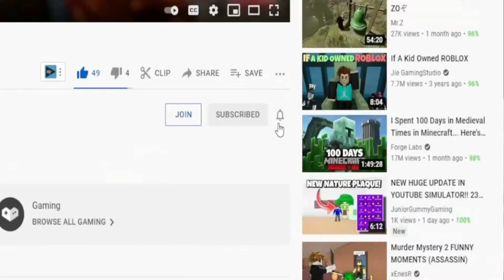(2022) **NEW** ⛩️ Roblox Anime Power Tycoon Codes 🌀 ALL *UPDATE* CODES!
I have put together all the new secret codes of Roblox Anime Power Tycoon in this video. Anime Power Tycoon is a Roblox game set in the anime universe where you try to make your character the strongest character. You can get extra boosts by using the codes. Have a good time.